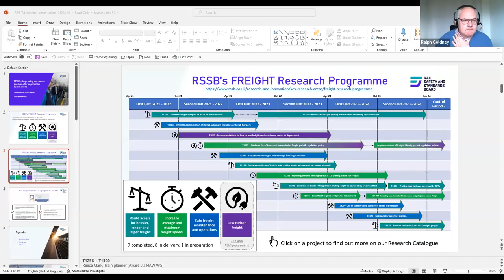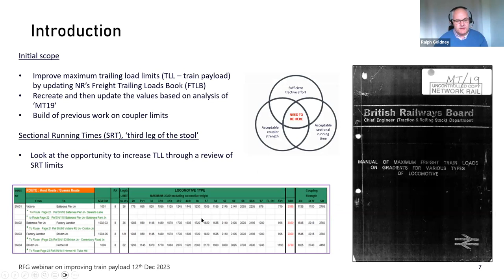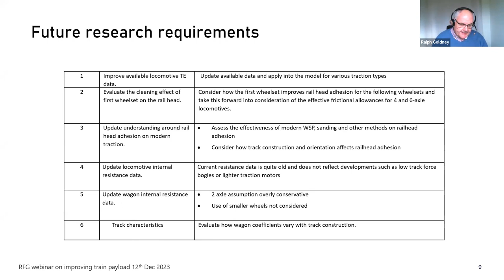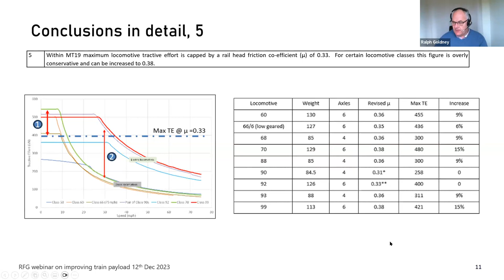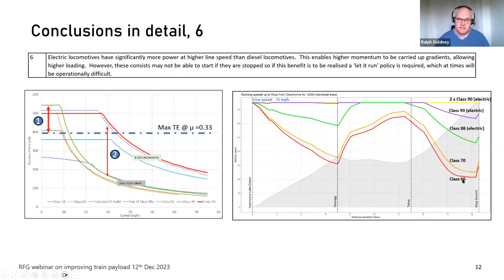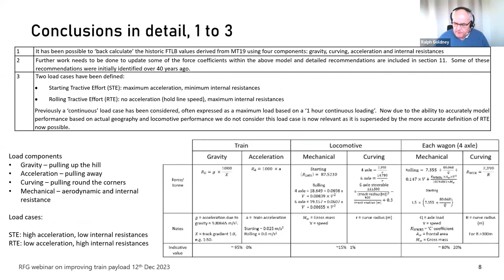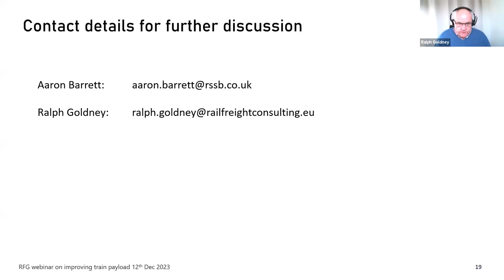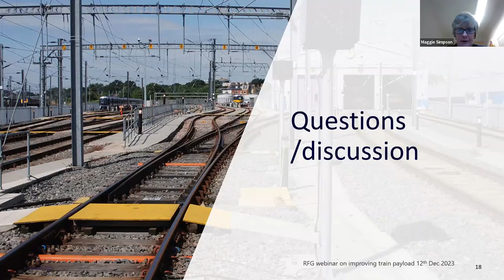Improving maximum payloads through better calculations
On 12 December 2023, Aaron Barrett, Lead Research Analyst at Rail Standards and Safety Board (RSSB), and Ralph Goldney, Railfreight Consulting, explain the science behind limits on train payload, and how these are being improved.

The maximum train payload for each class of locomotive on each section of track is contained in the Network Rail’s Freight Train Loads Book. The last major update dates from the introduction of Class 66 locomotives in the late 1990s, since then only minor improvements have been made based on specific case studies.

The Rail Standards and Safety Board (RSSB) commissioned Railfreight Consulting to develop a more scientific and quantitative approach methodology for calculating maximum payloads which can be used to calculate loading for more modern traction (eg Class 70, 88, 93 and 99) and for easier updates of the Loads Book in the future. The research has been extended to consider how the increased performance of modern locomotives can provide additional value (longer trains or faster running) within the existing timetabling constraints, as defined by Network Rail’s Sectional Running Times.

Ultimately, this research enables freight operators to use the full capabilities of their locomotives, increasing the efficiency, reliability, and sustainability of each freight journey.